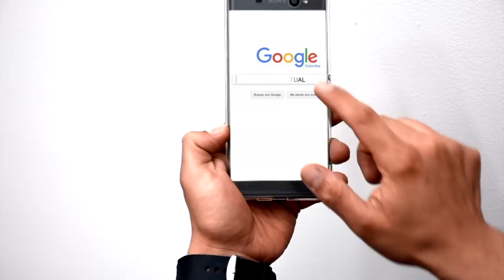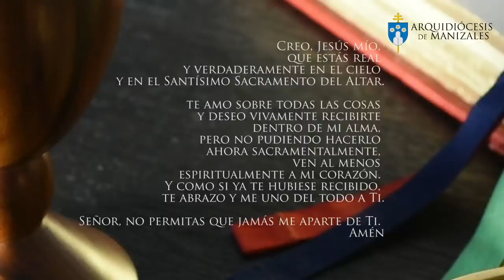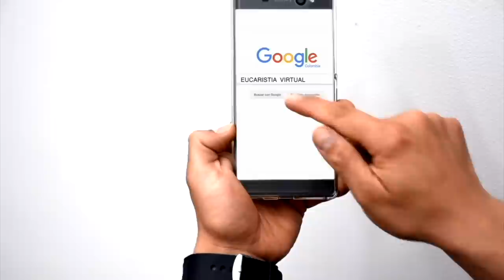🔔 Misa de hoy viernes 29 de noviembre EUCARISTÍA VIRTUAL Padre Rubén Darío Correa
🔔 Misa de hoy viernes 29 de noviembre EUCARISTÍA DIGITAL - Padre Rubén Darío Correa. TVFamilia